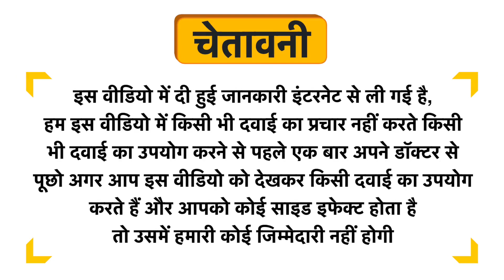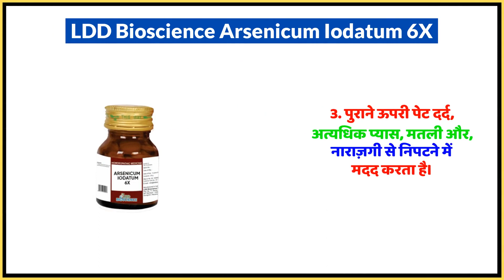LDD Bioscience Arsenicum Iodatum 6X Uses in Hindi | Side Effects | Dose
LDD Bioscience Arsenicum Iodatum 6X Uses in Hindi | Benefits | Side Effects | Dose